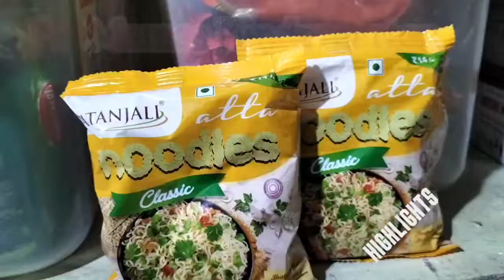Maggi में एक twist। जुकाम में मिला आराम। Late Night Hunger। आधी रात को बनाई मैगी।